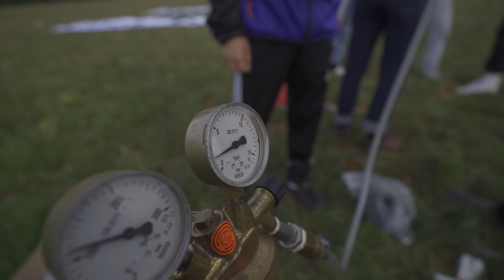Bagarre - AU REVOIR À VOUS (Making of)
Réalisé par Bagarre et Maxime Maitre